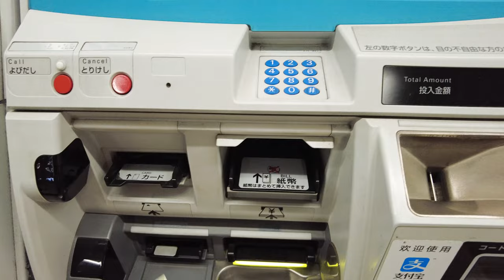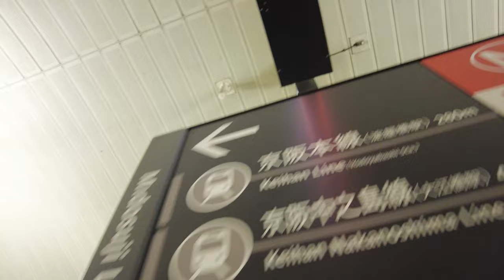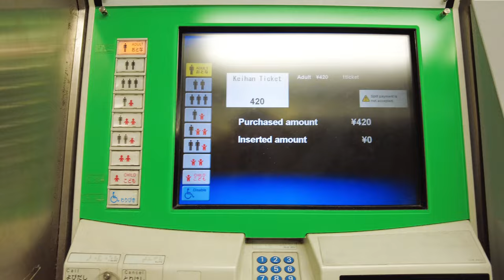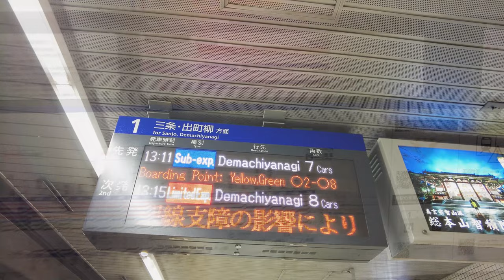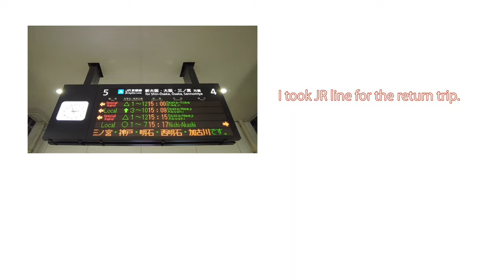The least expensive way from Osaka to Kyoto, KEIHAN Limited Exp. │ Trains in Japan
[ Kyoto trip from Namba Station in Osaka ]

Today I am going to Kiyomizudera temple in Kyoto from Nankai Namba Station.   When you would like to go to Kyoto from Osaka, how about taking KEIHAN?

■The fastest way
[Namba Station]→Osaka Metro (about 15min 280yen)→[Shin-Osaka Station]→Shinkansen (about 15min 1440yen)→[Kyoto Station]

■Less expensive way
[Namba Station]→Osaka Metro (about 15min 230yen)→[Osaka Station]→JR line (about 30min 570yen)→[Kyoto Station]

■The least expensive way
[Namba Station]→Osaka Metro (about 15min 180yen)→[Yodoyabashi Station]→KEIHAN line (about 50min 420yen)→[Shichijo Station]→on foot (about 10min)→[Kyoto Station]

00:00 Opening
00:10 Nankai Namba Station
01:14 Osaka Metro
03:00 Keihan Yodoyabashi Station
03:30 Limited Exp.
05:03 Kyobashi Station
06:52 Neyagawa Rail Yard
07:12 Hirakata Park
07:42 Hirakatashi Station
09:22 Yodo Station & Kyoto Racecourse
10:18 Fushimi-inari Station
10:44 Shichijo Station
12:41 Kiyomizu-gojo Station
13:43 Lunch
14:16 Kiyomizu-dera Temple
15:03 Ending